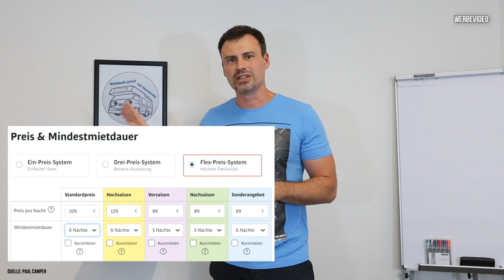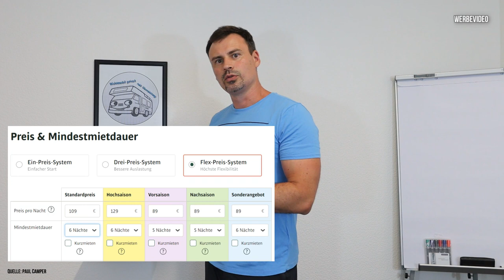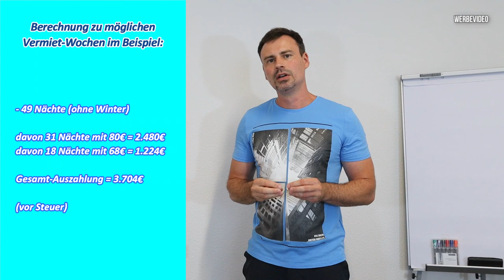EINNAHMEN mit VERMIETUNG vom eigenen WOHNMOBIL!? Wie hoch ist der GEWINN? Was kann man verdienen?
Wie viel kann man mit dem vermieten vom eigenen Camper, Kastenwagen, Wohnwagen, Wohnmobil oder Van WIRKLICH VERDIENEN?  Was bleibt am Ende übrig und lohnt sich die Vermietung vom Wohnmobil dann noch? Wie kann man das berechnen und welche Zahlen kann man da annehmen? Wie läuft die Berechnung bei Paul Camper? Mit welchen Mieteinnahmen kann man rechnen? Mit wie viel Vermietungen kann man rechnen und welche Preise sind wann realistisch? Das alles schauen wir uns im Video näher an.

______30,00€ Bonus / Gutschrift-Links________

X  Link zum Bonus von 30,00€ bei Anmietung eines Wohnmobils, Camper oder Wohnwagen

X  Link zum Bonus von 30,00€ bei eigener Vermietung auf Paulcamper.de

________________zum Kanal________________

Hier dreht sich alles um Tipps, Tricks, Roomtouren fürs Wohnmobil, Camper, Kastenwagen, Van oder Wohnwagen. Außerdem gibt es Infos zur Vermietung. Lohnt es sich das eigene Wohnmobil oder den Wohnwagen zu vermieten? Was ist dabei zu beachten? Was ist beim mieten von einem Wohnmobil oder Camper zu beachten?
Es erscheinen regelmäßig Videos zu Themen rund um Wohnmobil, Kastenwagen und die Vermietung vom eigenen Wohnmobil, Kastenwagen oder Camper.
Dir wird gezeigt, wie meine Erfahrungen damit sind, welche Erwartungen und Möglichkeiten man haben kann.
Natürlich geht es auch um verschiedenste Zubehörartikel und ob diese Sinn machen oder ob man sich diese eventuell auch sparen kann.

____________Meine Ausrüstung_______________

X- Kamera EON M50 Kit
X- Kamera-Mikrofon
X- Stativ für Handy oder Kamera
X- Beleuchtung
X- Beleuchtung Kamera
X- Mikrofon zum anstecken

_______________Social Media__________________

_________________Hinweise___________________

Da ich teilweise Produkte verlinke werden alle Videos pauschal mit "WERBEVIDEO" markiert.
Dein Produkt wird dadurch nicht teurer. Das hilft mir allerdings dabei, das machen der Videos etwas mitzufinanzieren. Grundsätzlich empfehle ich allerdings immer nur Produkte oder Firmen die ich selbst getestet oder mich damit beschäftigt habe, wo ich dahinter stehe und welche ich selbst gut finde und für empfehlenswert halte. Die gezeigten Produkte kaufe ich selbst und bezahle den regulären Kaufpreis.

Angaben von mir sind meine Meinung oder meine Erfahrung und müssen nicht zwingend richtig sein. Daher übernehme ich keine Haftung für gezeigtes oder gesagtes. Der Rechtsweg ist ausgeschlossen.

_______Titel & Beschreibung in Englisch________

INCOME with RENTAL from your own MOTORHOME !? What is the profit? What can you earn?

How much can you REALLY EARN by renting out your own camper, box van, caravan, mobile home or van? What is left in the end and is it still worth renting out the motorhome? How can you calculate that and what numbers can you assume? How does the calculation work at Paul Camper? What rental income can you expect? How many rentals can you expect and which prices are realistic when? We take a closer look at all of this in the video.